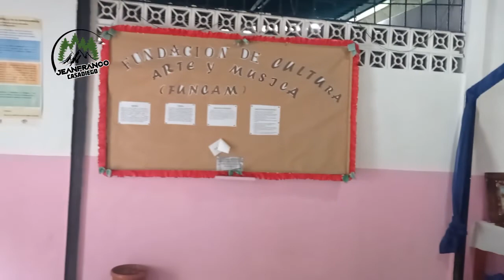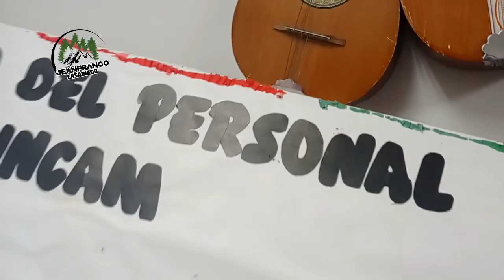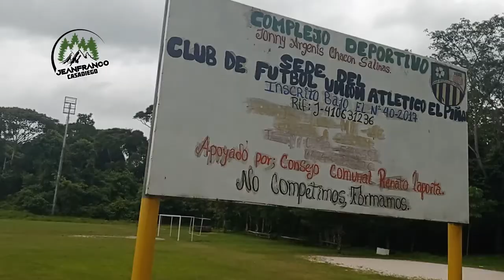El PIÑAL MUNICIPIO FERNANDEZ FEO, Pueblos del TACHIRA, Recorriendo las calles de El Piñal.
🍍Conoces los PUEBLOS DEL TACHIRA? El Piñal es la capital de uno de los 29 municipios Tachirenses.

Si te gusta la HISTORIA TACHIRENSE, este video te ayudara a conocer un poco mas de sus pueblos, además sabrás porque se llama EL PIÑAL y en que fecha se fundo y porque.

Si leíste hasta aquí, eres uno de los pocos que lees las descripciones, FELICITACIONES, ahora déjame el comentario y me dices a que pueblo te gustaría que visitáramos.